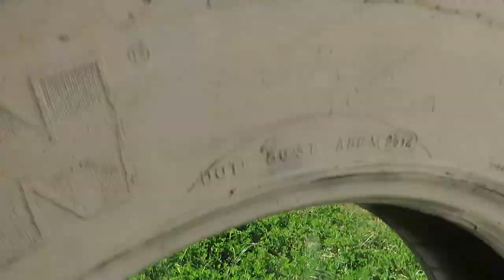FINAL FUTBOL DAMAS 5TO "B" VS 3RO "B"// JUEGOS ESCOLARES ETAPA INSTITUCIONAL LEONCIO PRADO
Juegos escolares etapa institucional, FUTBOL DAMAS QUINTO "B"  vs QUINTO "B", IE JEC LEONCIO PRADO CHAMPACCOCHA 2023